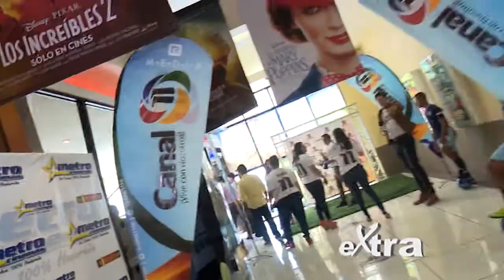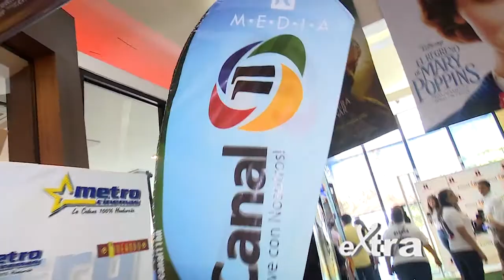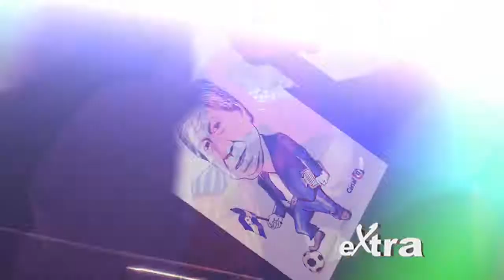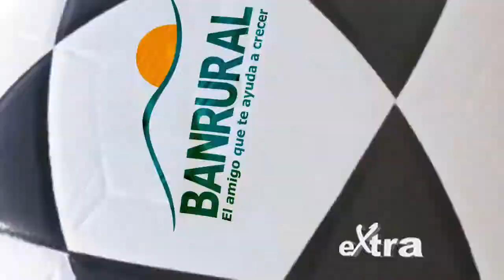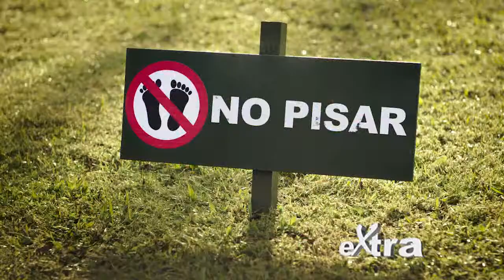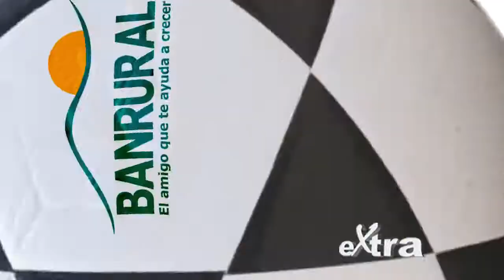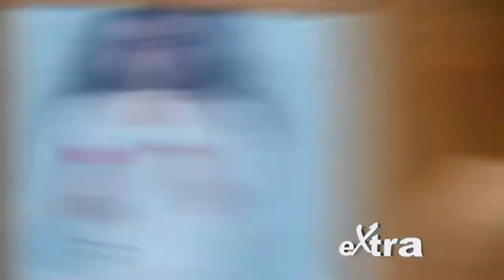Extra..Te..Ve..!! 9 de Junio 2018